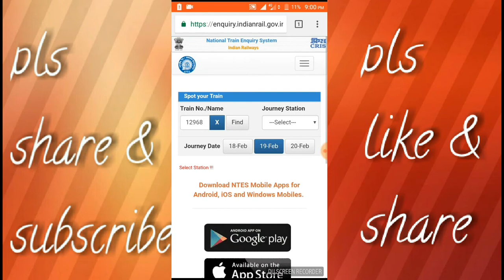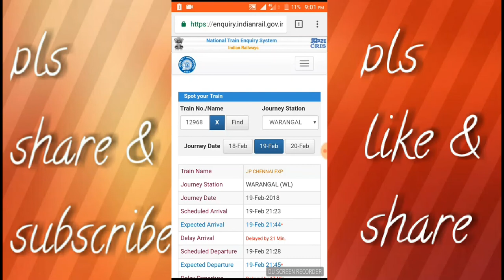Live train status ఏ app లేకుండా చూడడం ఎలా??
Hi friends